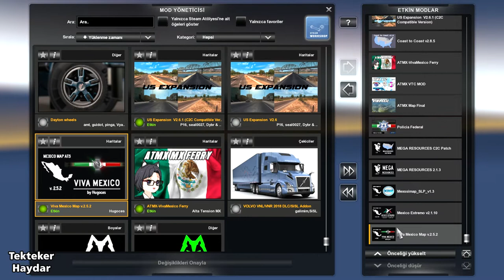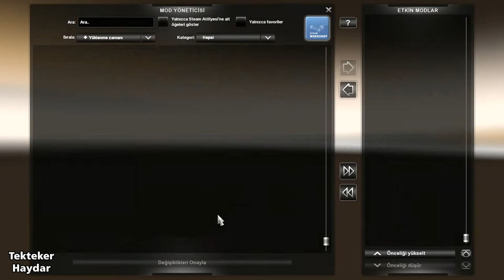American Truck Simulator 1.36 OB Kombo Harita (7 Harita)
American Truck Simulator 1.36 OB Kombo Harita (7 Harita)  (Tüm harita dlc'leri gereklidir.)
ATS 1.36 yalnız DX11 ve OpenGL ile çalışır.

Cana Dream 2.8.17 + Mexssimap v1.3 + Viva Mexico v2.5.2 + Mexico Extremo 2.1.10 +  Coast to Coast 2.8.5 + Us Expansion v2.6.1 + ATMX Map v.1

📌 US Expansion + Coast to Coast I80 Wells Road Connection